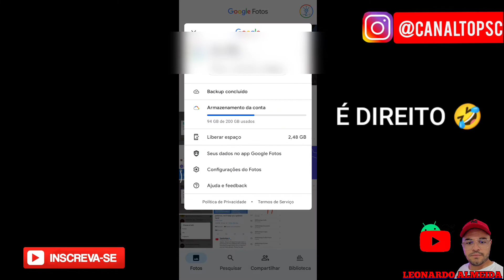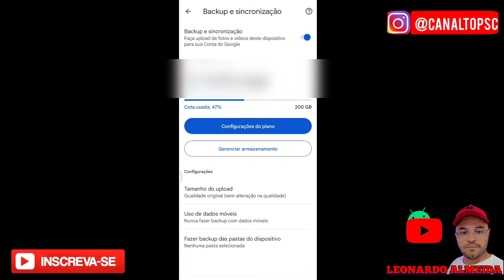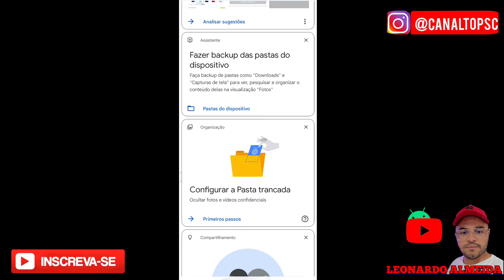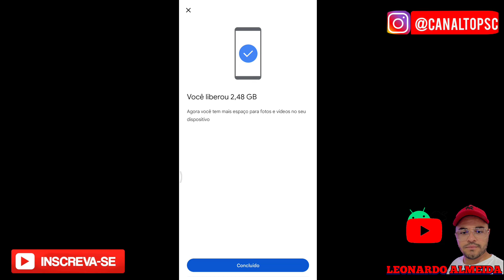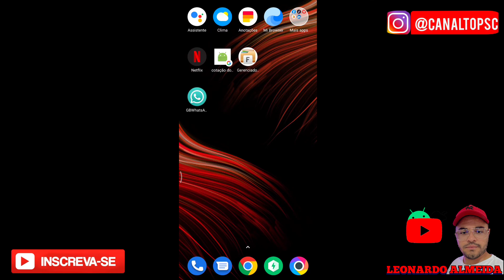como salvar e ver fotos e vídeos de todas as pastas do seu celular no google fotos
Se voce nao está vendo ou nao consegui ver suas fotos e vídeos do seu celular no google fotos nesse vídeo eu vou te ajudar a resolver esse problema a primeira coisa que você precisa saber é se você não tem nenhum tipo de plano de dados no Google fotos você só tem 15 GB de armazenamento para salvar suas fotos seus e-mails e outros serviços do Google por interessante você salvar as suas fotos e os seus vídeos em qualidade reduzida para isso você precisa mudar uma pequena configuração no aplicativo Google fotos abra o aplicativo Google fotos clique na sua foto que aparece no canto superior direito e clique na opção configurações do fotos clique na opção backup e sincronização e logo abaixo na aba configurações clique na opção tamanho do upload você verá duas opções qualidade original e economia de armazenamento armazene mais itens com qualidade levemente reduzida aconselho você deixar nessa última opção para poupar os seus dados afinal são apenas 15 gigas para todos os serviços do Google depois para que você possa ver todas as fotos do seu celular no Google fotos e fazer backup é bem simples e fácil você vai clicar na parte de baixo na opção biblioteca vai clicar na opção gerenciamento e você vai ver a opção fazer backup das pastas do dispositivo clique nesta opção e você verá todas as pastas do seu celular desmarcada em negrito as opções que estão ativas vai aparecer em azul se você marcar todas essas opções automaticamente irá se iniciar um novo backup para salvar todas as suas fotos e os seus vídeos que estão armazenados nessas pastas logo mais abaixo também tem uma opção que permite você salvar fotos e vídeos do seu cartão de memória mas infelizmente eu esqueci de citar no vídeo mas você pode fazer isso através na descrição do vídeo é bem simples e fácil basta você clicar no cartão de memória e conceder a permissão de acesso ao cartão de memória assim você verá todas as suas fotos e os seus vídeos tanto da memória do armazenamento interno do seu celular quanto do cartão de memória essa opção é interessante você usar no Google fotos pois sabendo que o celular pode dar problema qualquer hora e qualquer momento ou você pode ter seu celular roubado o Google fotos constantemente está salvando as suas fotos e os seus vídeos fazendo a sincronização de backup fazendo com que você não perca nenhuma das suas fotos e nenhum dos seus vídeos espero ter ajudado você.